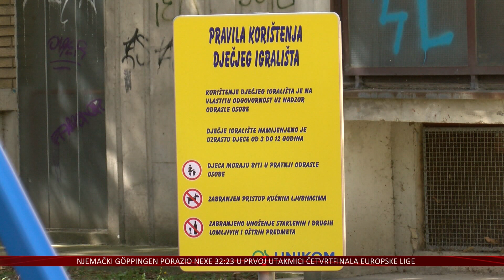Novi tobogan, klackalice i ljuljačke – dječje igralište na Sjenjaku ispunilo očekivanja najmlađih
Dječje igralište na osječkom Sjenjaku zasjalo je u novom sjaju. Obnovljeni su tereni, stigle su nove sprave za igru, uređene su zelene površine. Najsretniji su naravno najmlađi građani.